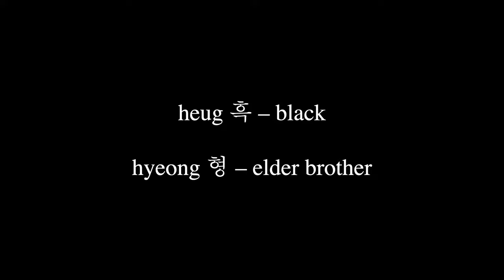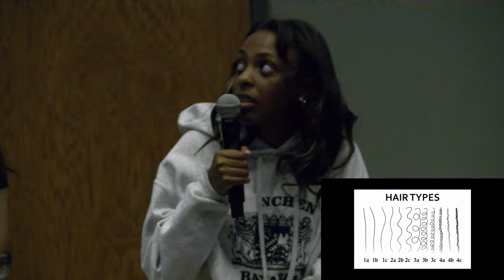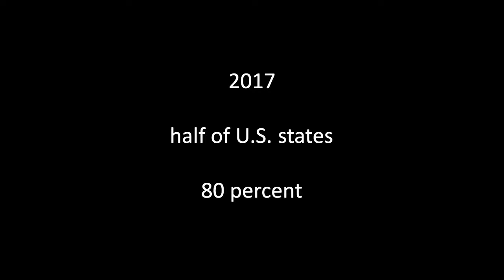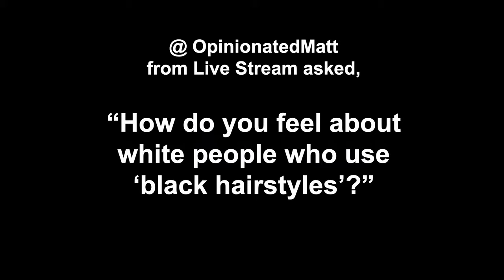23FA Class #4: What's the Problem?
Welcome to the live stream of Soc 119, an innovative Sociology course taught by Dr. Sam Richards at The Pennsylvania State University. Sam creates an engaging participatory classroom environment to allow students from every background to step into worlds other than their own. He also invites YOU to join from wherever you are and he welcomes your personal viewpoint. Feel free to participate in the comments below. Please be kind. Remember, this is a classroom.

This is class four of the Fall 2023 Semester. This is the original live stream, which was recorded on Thursday, August 31, 2023 on Penn State's University Park Campus.

Class happens between the months of August and December (Fall Semester) on Tuesday and Thursdays from 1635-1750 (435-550pm). Between the months of January to May (Spring Semester), class is from 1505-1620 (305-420pm). All times are in the Eastern Time (New York) Zone.

Timestamps:
0:00:00 Class Announcements
0:02:46 Shaver’s Creek Opportunity
0:05:06 Topic Introduction
0:06:48 Is This Racism in Korea?
0:13:40 Volunteer Introductions (Group 1)
0:16:04 Is This Racism in China?
0:36:51 Volunteer Introductions (Group 2)
0:37:45 Is This Racism in Hair Styles?
1:00:10 Volunteer Introductions (Group 3)
1:04:33 Is Finding a Sperm Donor Racist?